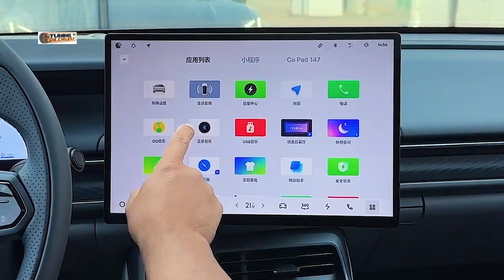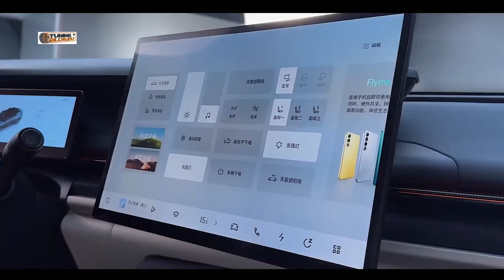2024 Lynk & Co 07-EMP | Hybrid-Limousine mit Allradvariante und ordentlicher Performance!